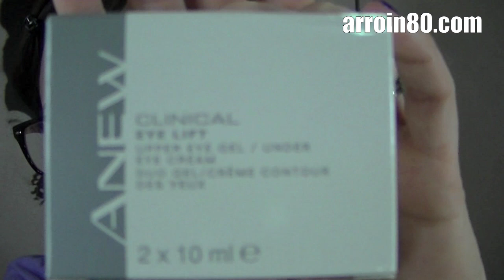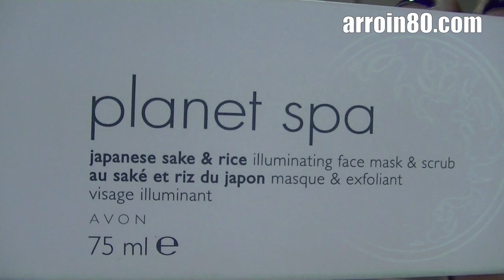Opinión: AVON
Mi código de embajadora es el E12592

LA ENTRADA EN EL BLOG ESTARÁ LISTA EN UN RATITO ;)

Besotes,
Arro.